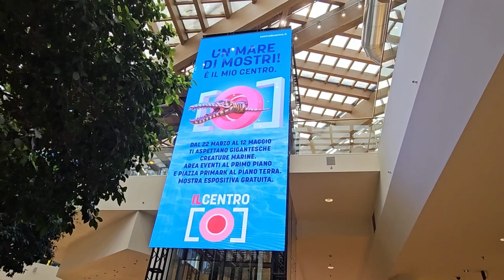2024 04 02 ore 17 10 59 Arese 2 (la mostra: "UN MARE DI MOSTRI", al Centro Commerciale IL CENTRO)